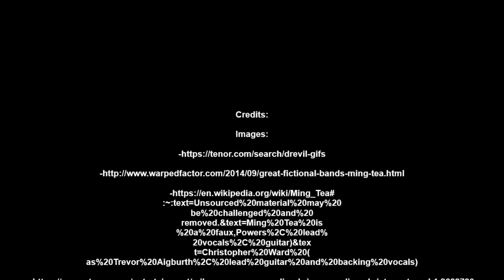Top 5 Groovy Austin Powers Facts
-MP3Caprice.com

-httpsdownloads.khinsider.comgame-soundtracksalbumsonic-adventure-2-original-sound-track1-